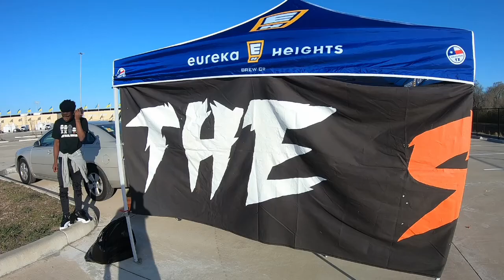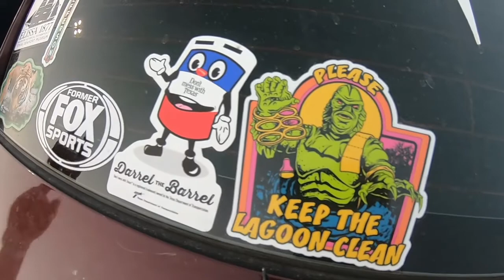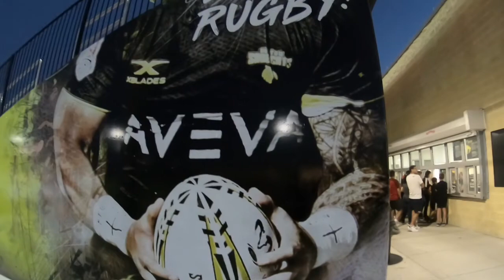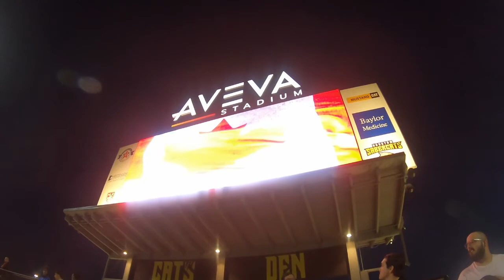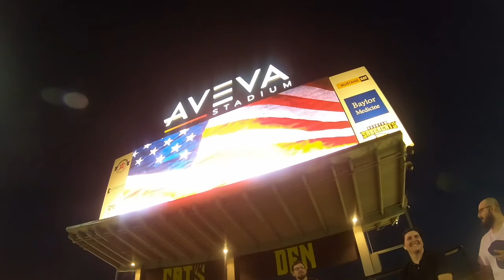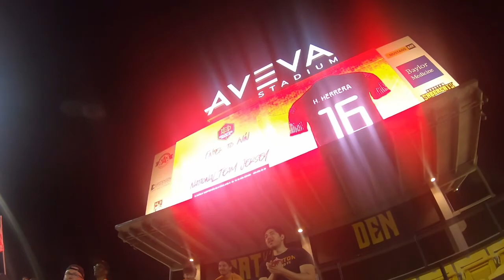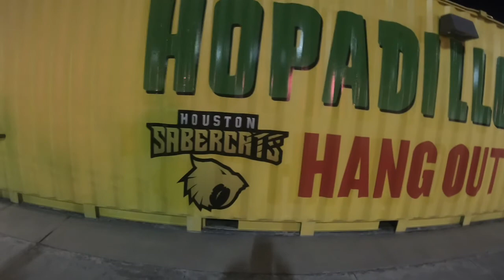Houston Dynamo 2 vs Vancouver White Caps 2 -First Time at Aveva Stadium - The Surge - Dynamo win 1-0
Houston Dynamo 2 vs White Caps 2. Of course we won. GREAT night!